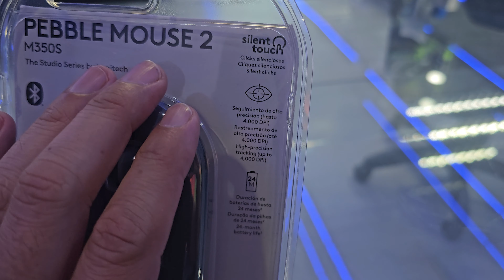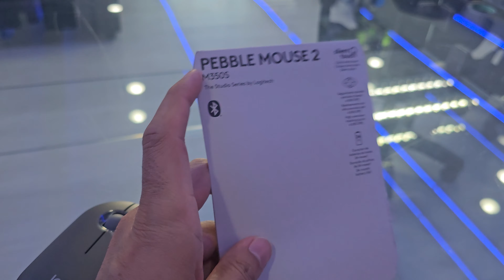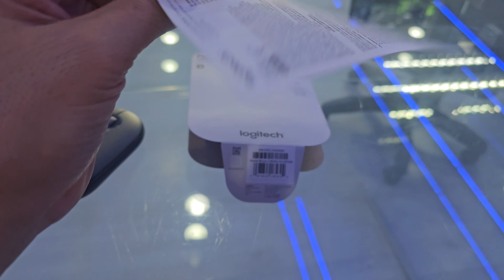pebble mouse 2 logitech